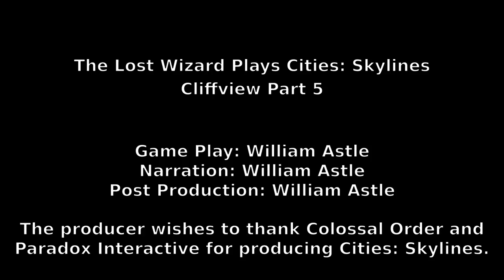Cities: Skylines - Cliffview Part 5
Here's part 5 of my Cliffview project in Cities: Skylines.